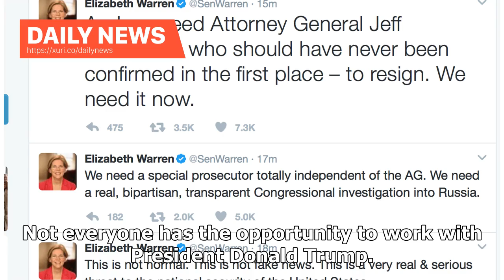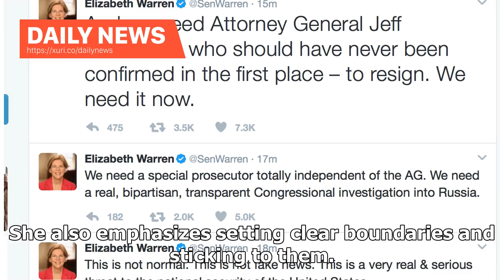Daily News - Pelosi shows how to perfectly own a narcissist like Trump: therapist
Not everyone has the opportunity to work with President Donald Trump. But therapist Stephanie Sarkis PhD observes that many people have to deal with gas-lighters, bullies and other toxic people in their workplace. Sarkis looks to House Speaker Nancy Pelosi’s strategy in dealing with Trump and draws lessons that can be applied to the US workplace. SPONSORED “Speaker of the House Nancy Pelosi has to work with a gaslighter/narcissist – and she gave an excellent example of how to respond to such a d...